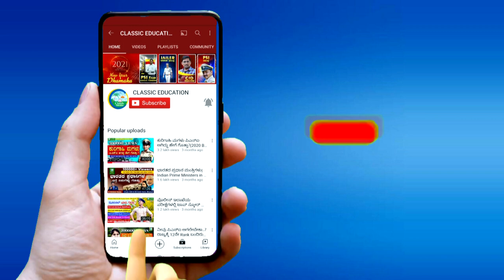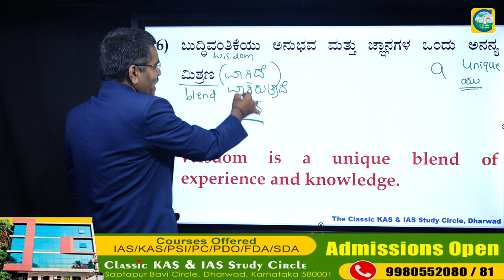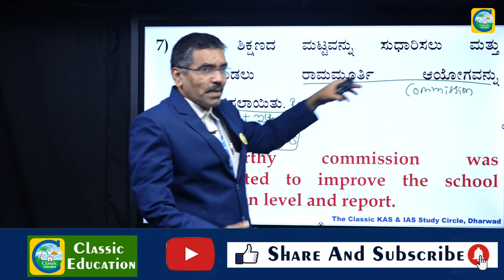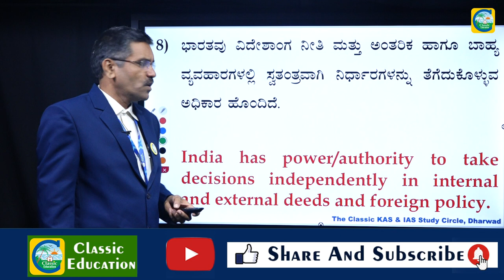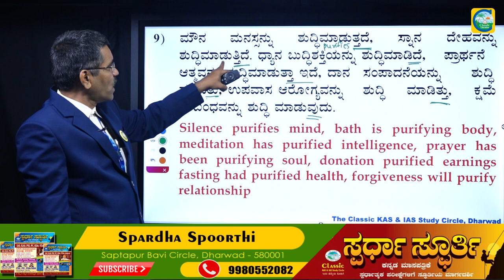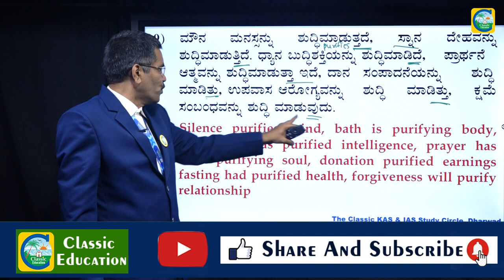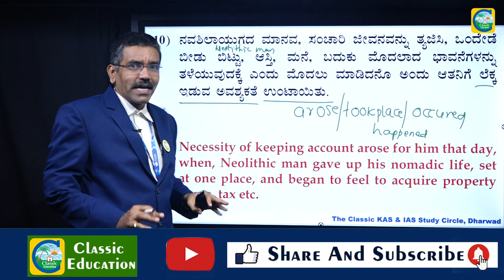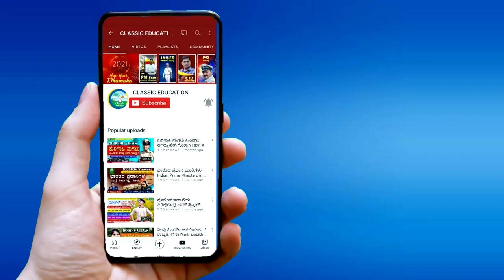PSI Translation PART 2|| ಪಿಎಸ್ಐ ಭಾಷಾಂತರ||Translation Skills||PSI 1st paper||Classic Education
Classic Education
Dharwad